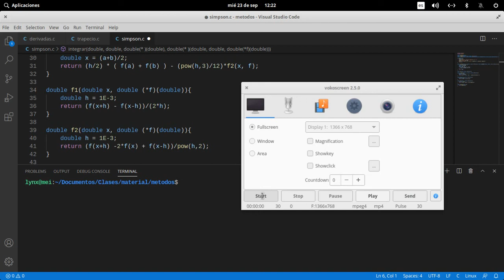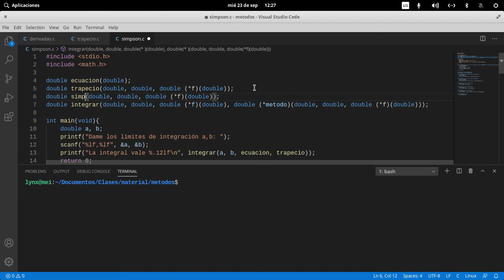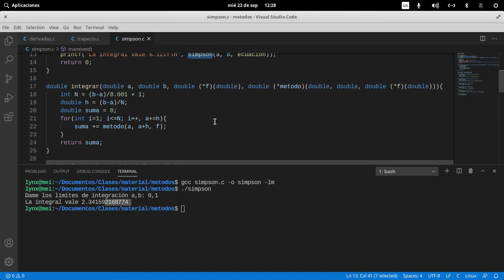Programando la regla de Simpson